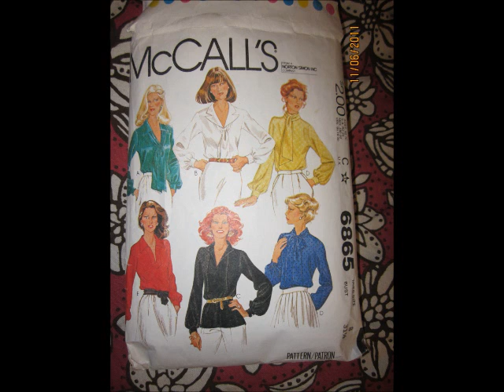OOTD Fur, Blouse, and Skirt